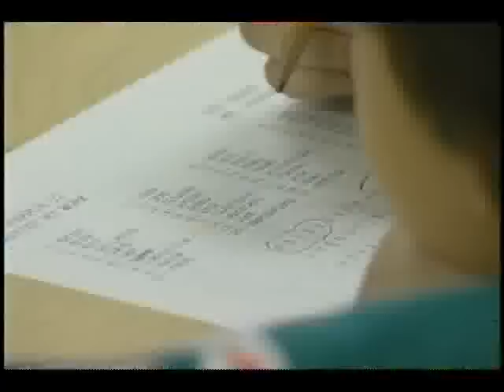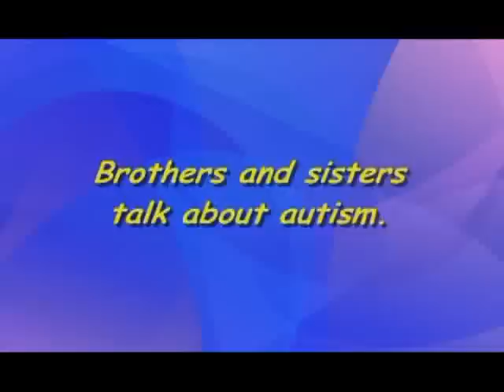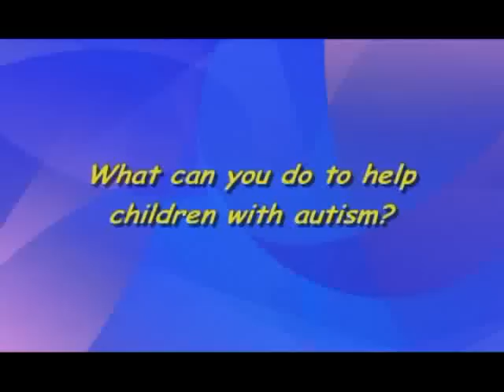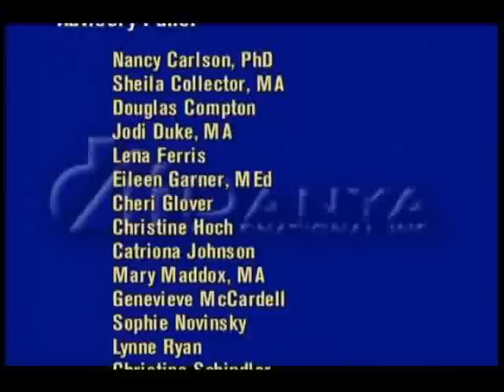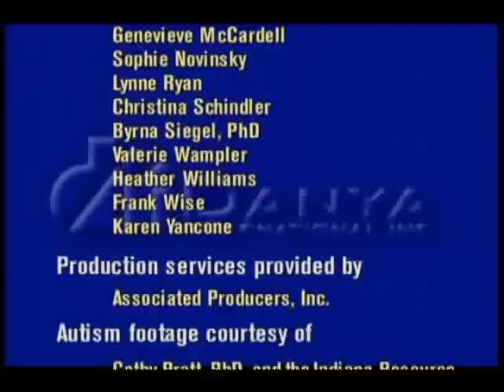AutismVision: Creating Classroom Connections for Children with Autism (full)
Autism Vision: Creating Classroom Connections for Children with Autism facilitates social inclusion of children (ages 8 to 11) with autism in general education elementary school classrooms. This program includes an approximately 15 minute video and complementary Facilitator's Guide. The program can be implemented by a parent, teacher, or other advocate to help neurotypical peers understand autism and learn how to treat their classmate with autism as a friend.

For more information or to purchase the full DVD and materials,